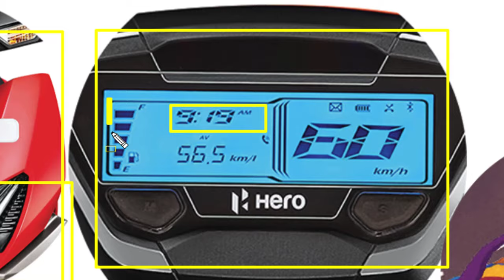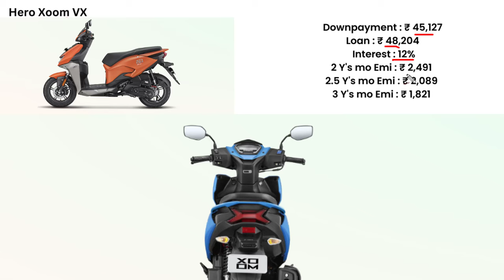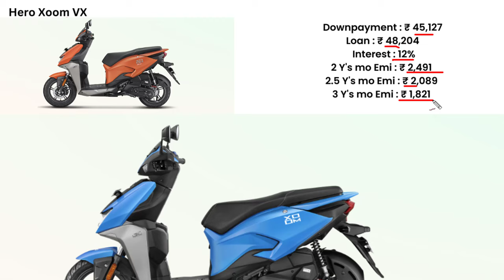2024 Hero Xoom Price | Hero Xoom VX Drum Onroad Price 2024, Cash Price, Loan Price, Emi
Hero Xoom 2024 model price. Explained Hero xoom vx drum on road price with 3 new downpayment plan with monthly emi.

before buy 110cc mileage scooter honda activa rivals Jane hero xoom vx price with statewise on road price.

SOURCE - OWN and Heromotocorp.com officials